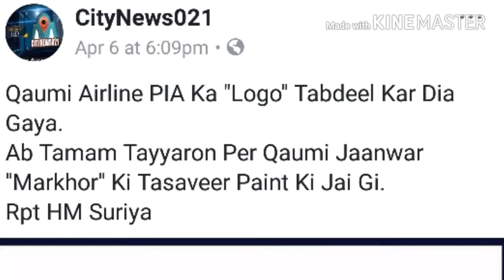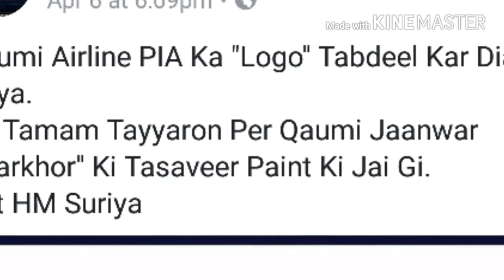PIA has introduced new logo design to include a painting of the Markhor || viral pak news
Pakistan International Airlines has introduced a new corporate look of PIA with its logo and design to include a painting of the Markhor; our national animal which inhabits the mountainous regions of Pakistan.